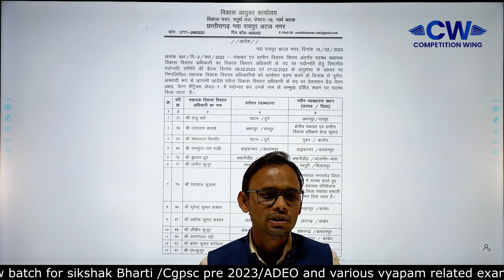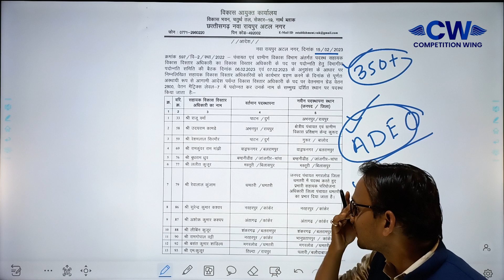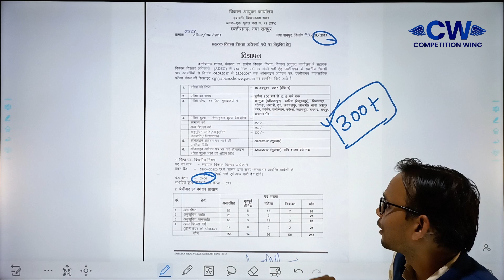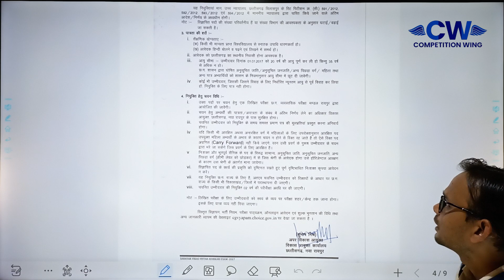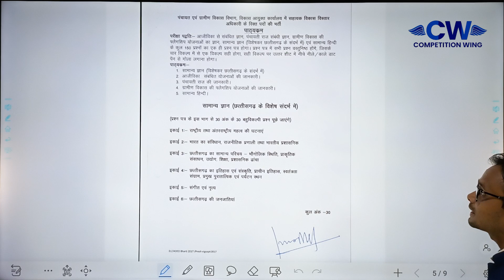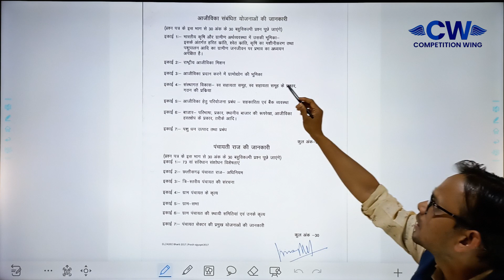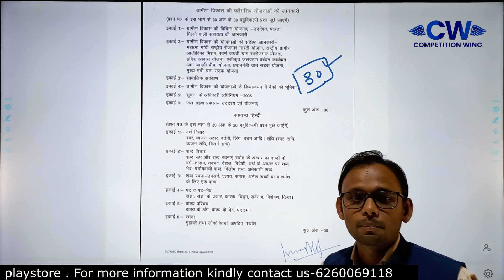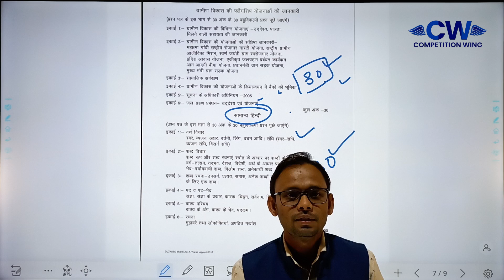ADEO अभ्यर्थियों के लिए बहुत बड़ी खुशखबरी... 🥳🥳 ! भर्ती कब तक आयेगी? ADEO details video !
CG ADEO Update 2023! भर्ती कब तक आयेगी? ADEO details vedio!अभी ADEO के पद पर इतनी हलचल किस वजह से!

We are starting new batch for sikshak Bharti /Cgpsc pre 2023 ?ADEO and various vyapam related exam .